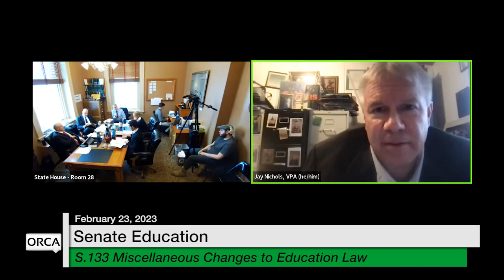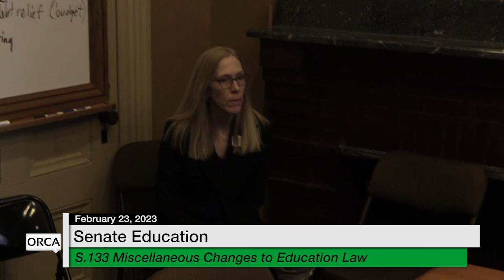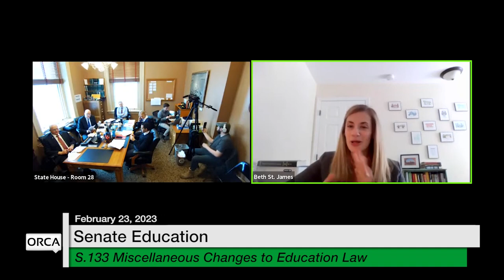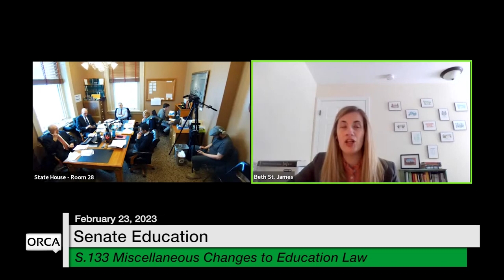Vermont State House - S.133 Miscellaneous Changes to Education Law 2/23/2023